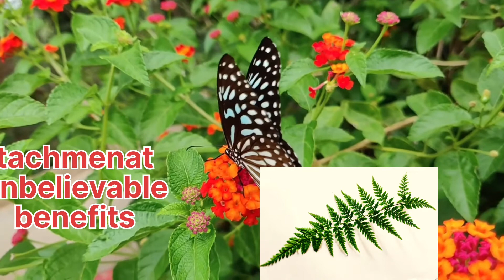Plant based, why are plants good, eat plants, phytonutrients, بوٹیوں کے عجیب اور حیرت انگیز فوائد۔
amazing plant benefitsجڑی بوٹیوں کےعجیب اورحیرت انگیزفوائد, فوائد غريبة ومذهلة للأعشاب amazing plant benefits, جڑی بوٹیوں کے عجیب اور حیرت انگیز فوائد